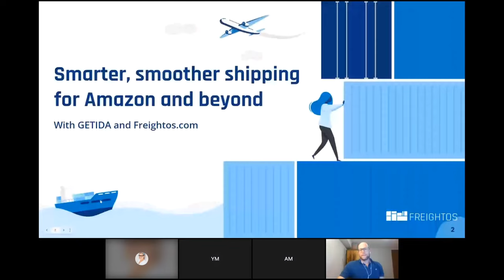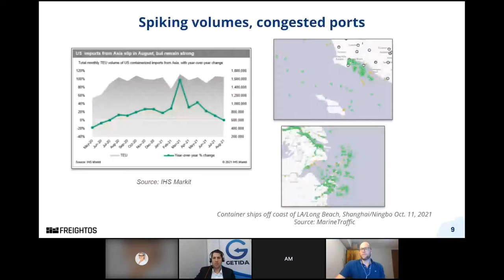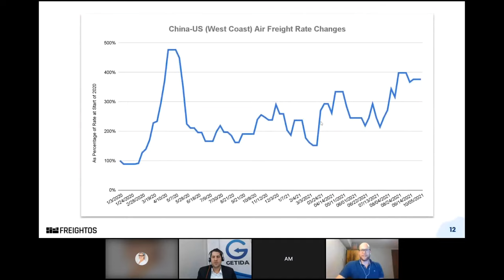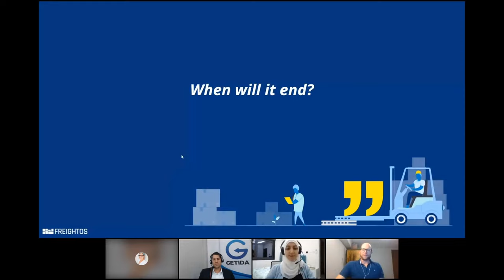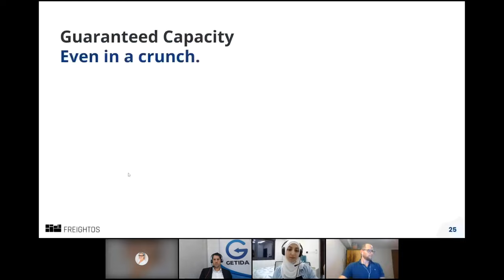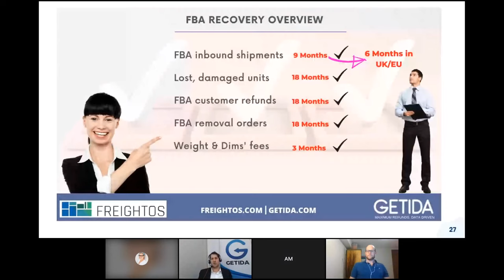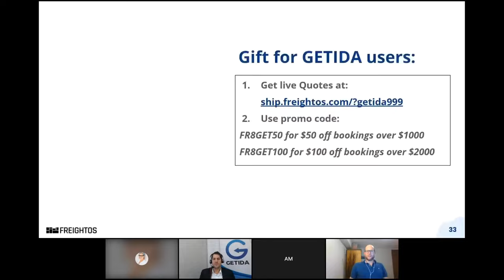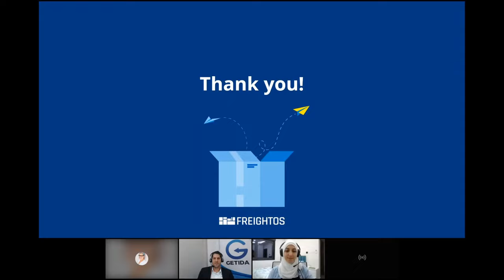Smarter, Smoother Shipping for Amazon | Webinar | GETIDA | FREIGHTOS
Live webinar with Freightos and GETIDA: Smarter, Smoother Shipping for Amazon and Beyond.

Join YoniMazor from GETIDA, Aya Mutan, and Judah Levine of Freightos.com.

The pandemic threw a wrench into global supply chains and they haven't recovered yet.

In fact, with freight rates still climbing, it's more important than ever to find ways to keep costs down - especially if you're an FBA or Amazon shipper.

Join Freightos.com and Getida, the Amazon reimbursement pros, on October 13th for up to date info about the state of freight and actionable tips on how to keep your bottom line above water while reducing shipping friction.

We’ve got the tips you need to ship smarter and smoother, really.

With e-commerce growing annually by at least 30%, it will become harder and harder to audit what can amount to anywhere from 1-3% of your annual revenue. GETIDA is actively dedicated to improving the overall operations of Amazon FBA sellers. We’ve developed robust auditing software that keeps track of your Amazon FBA inventory transactions, refunds, seller data analytics, and FBA reimbursements easily and clearly. We maintain an agreeable, established relationship with Amazon, and our dedicated case managers draw on that relationship when filing FBA reimbursement claims on your behalf.

We not only identify potential FBA reimbursement claims, our case managers file and follow up on all of your Amazon cases, providing a premium quality service for you and your business. You can join GETIDA for free and quickly discover the FBA reimbursements data on your Amazon account, get free consulting on how to improve your Amazon business, and much more!

GETIDA helps you get refunds for:
▶ Lost Product in Amazon Warehouse
▶ Lost Inbound Amazon Products
▶ Products Damaged in Amazon Warehouse
▶ Damaged Inbound Products
▶ Customer Return Issues
▶ Customer Service Issues
▶ Inventory Damage in FBA Warehouse
▶ Customer Returns Damaged by Amazon
▶ Inventory Damage in Amazon Warehouse Transfer
▶ Order Discrepancies
▶ Shipment Discrepancies
▶ FBA Fee Overcharges and Reductions
▶ Lost / Damaged Shipment from Carrier
▶ Inventory Destroyed Without Permission
▶ Reimbursement of unpaid Reimbursements
▶ Returns Posted after Amazon’s Return Deadline

Sell Your Amazon Business and Gain Freedom | Jim Mann